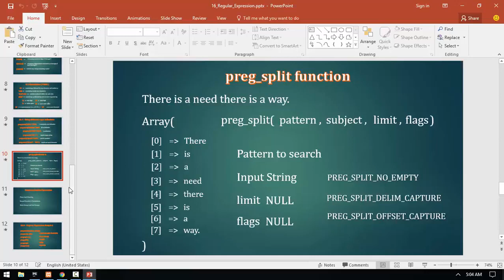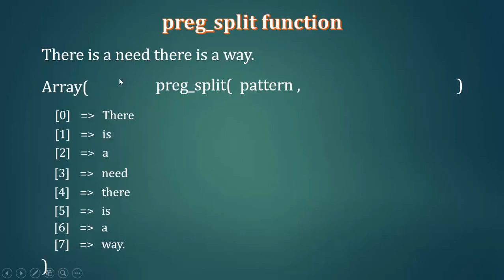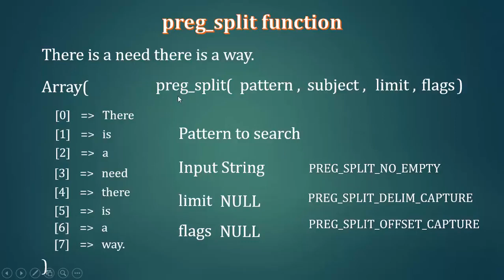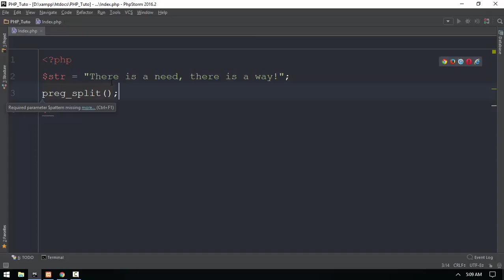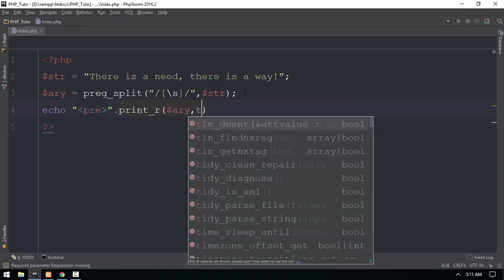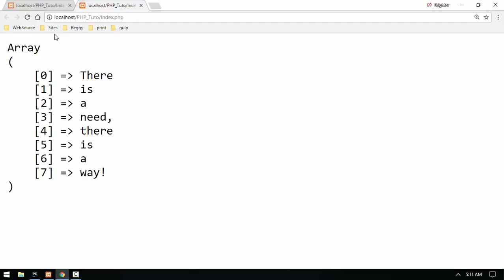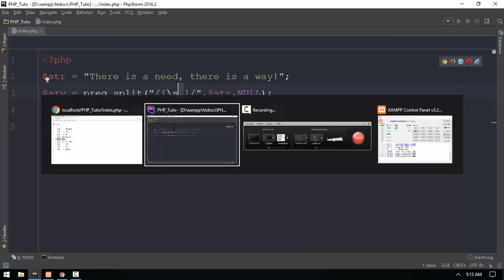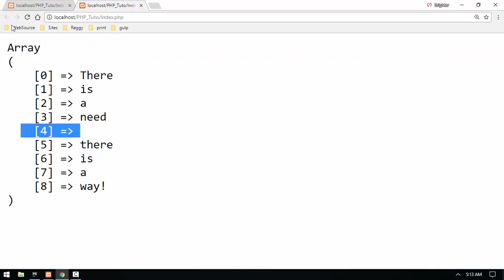155 Regular Expression 11